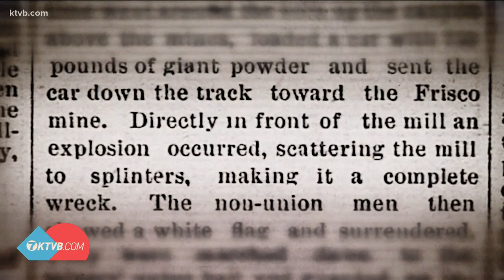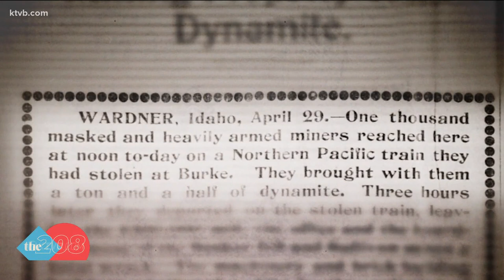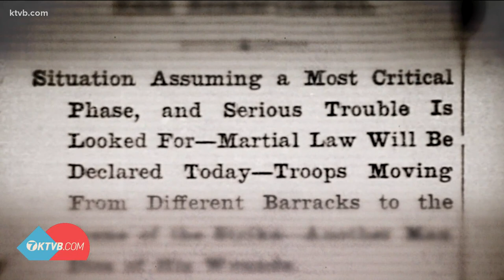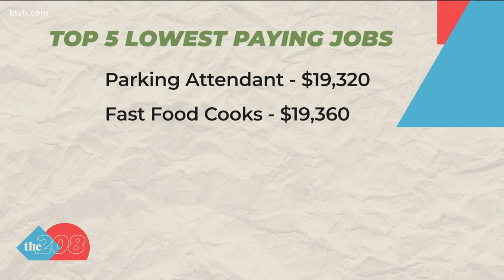Idaho's most violent labor struggles included shootouts, a stolen train and lots of dynamite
The fourth governor of Idaho may have been pro-union, but he had enough of the violence and "brought in what I guess you could call a hard-fisted suppression."